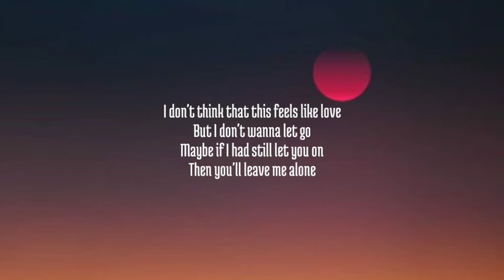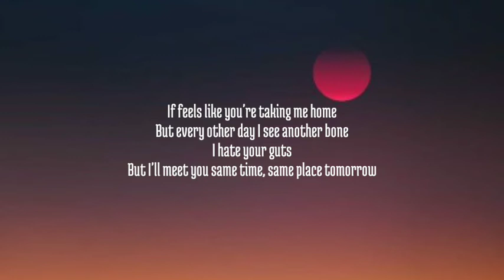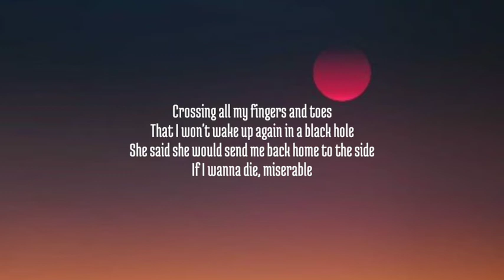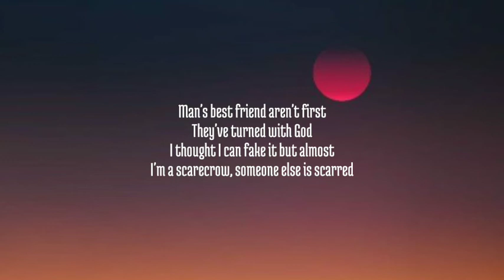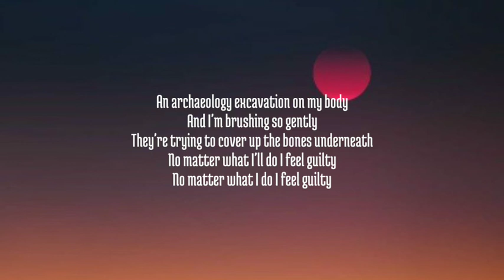Cavetown - Guilty (Lyrics)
Tags.
Cavetown, Guilty, Cavetown Guilty, Guilty Cavetown, lyrics Guilty, Guilty Lyrics, Cavetown Lyrics Guilty, Gulity Lyrics Cavetown